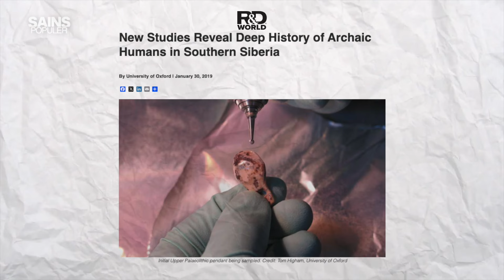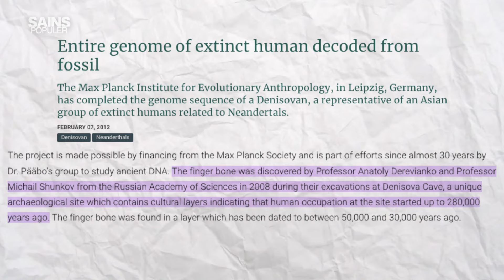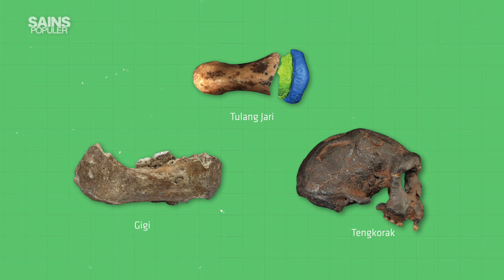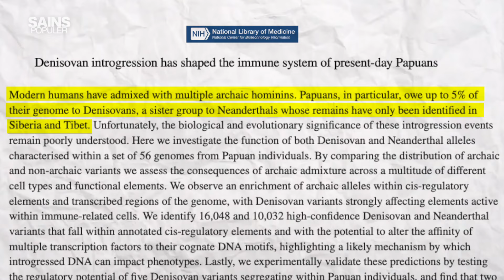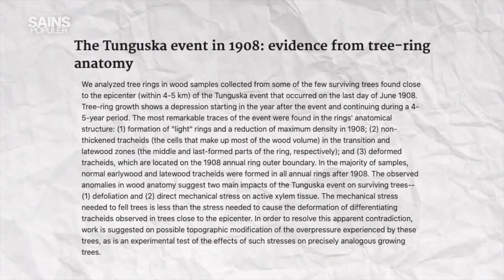Rahasia TERKUAK! Ilmuwan Temukan Makhluk Misterius Bukan Manusia di Gua Terpencil di Siberia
Sebuah penemuan yang disebut sebagai terobosan baru, mengguncang dunia genetika ketika sebuah fragmen kecil dari jari kelingking, yang semula diyakini berasal dari fosil Neanderthal, mengungkap cabang evolusi manusia terbaru. Ya, para ilmuwan telah membuat terobosan baru dan mengungkap bukti asal-usul non-manusia. Rahasia yang telah bersembunyi selama berabad-abad di suatu tempat yang jauh di pedalaman Siberia. Apa yang ditemukan di sini? Bagaimana ia dapat tersembunyi begitu lama, dan darimana semua fosil mereka?